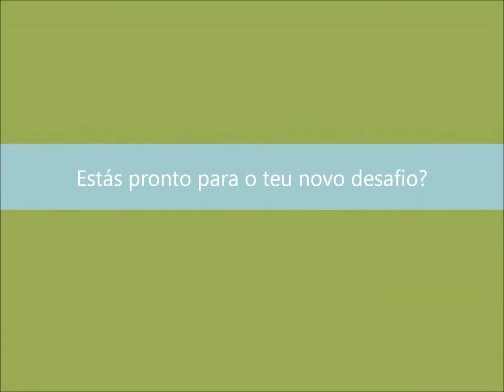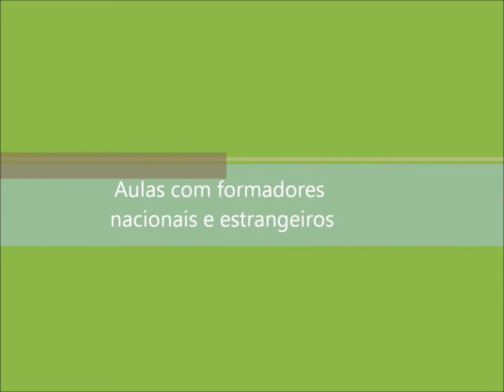Promoção da EFTH 2012.wmv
Video Promocional da EFTH